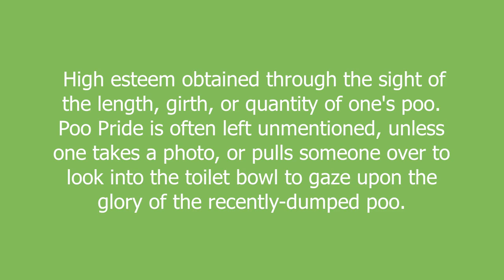poo pride meaning and pronunciation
High esteem obtained through the sight of the length, girth, or quantity of one's poo. Poo Pride is often left unmentioned, unless one takes a photo, or pulls someone over to look into the toilet bowl to gaze upon the glory of the recently-dumped poo.

poo pride definition by Urban Dictionary